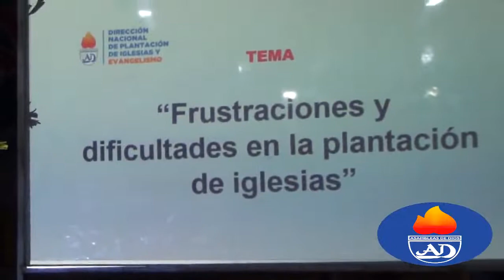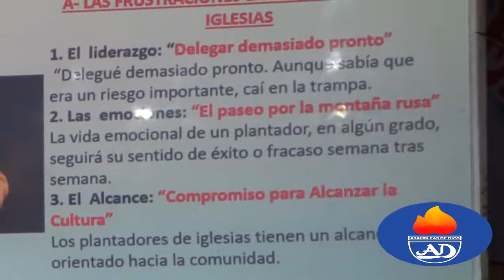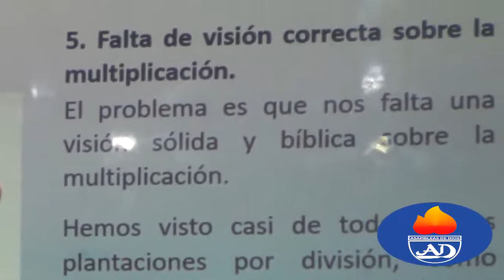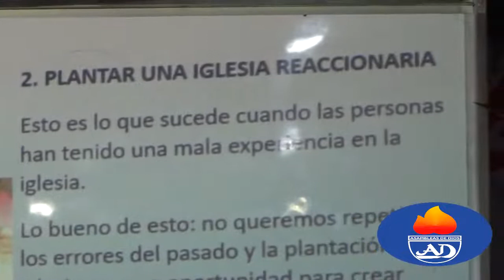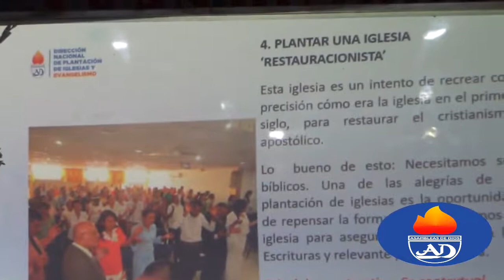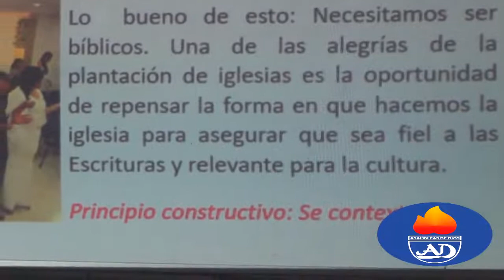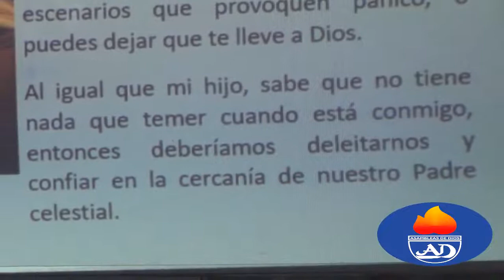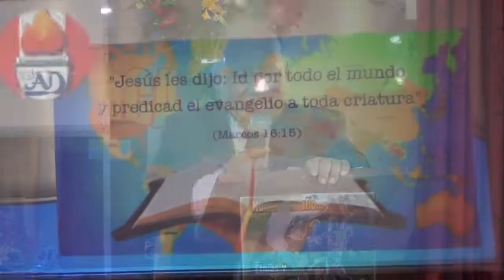I CONGRESO REGIONAL DE PLANTACION DE IGLESIAS parte 4 18032022